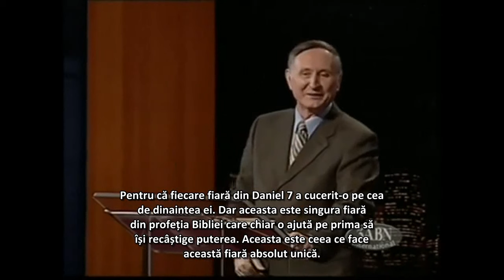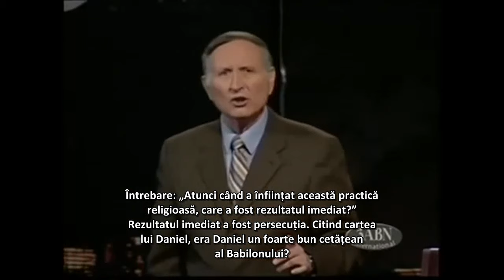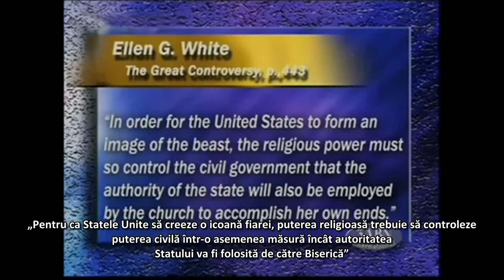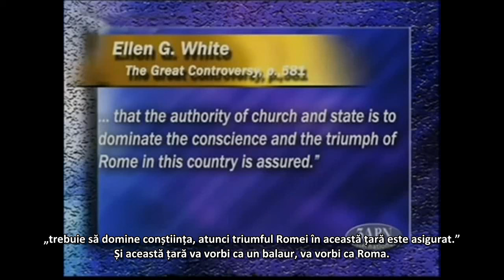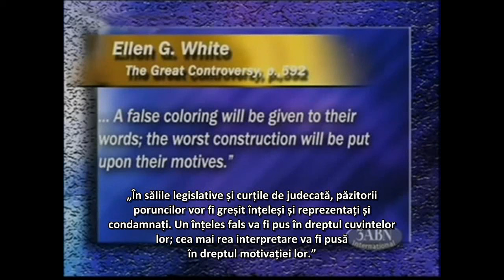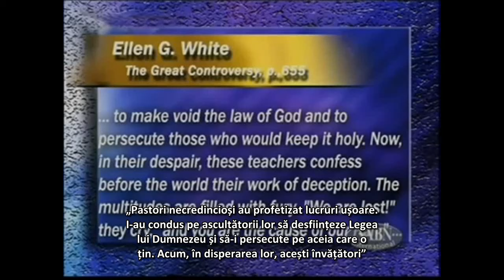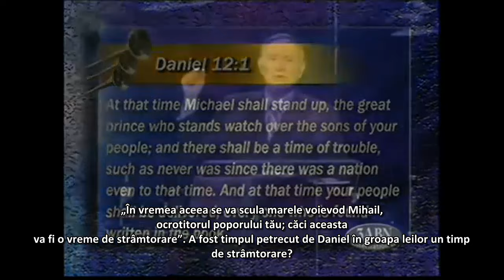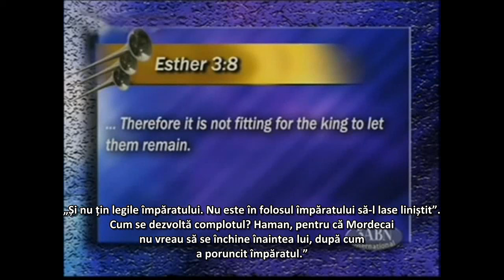666 şi Semnul Fiarei -1-